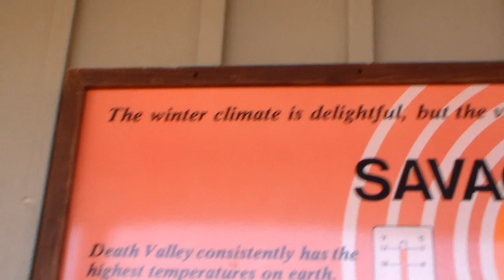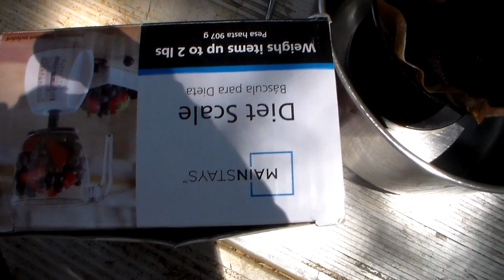TRAVELING THROUGH THE MOJAVE DESERT WITH MY DOGS // VLOG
death valley in the Mojave desert is one of the hottest places on earth so for some reason I decided to take my dogs there and we all perished! figuratively!

Also the end of this video is super awkward because we got into an argument and i think used the inappropriate terminology (?) and basically i end up looking like a jerk face, but i left it in because it seems like a relevant topic about accessibility for people with disabilities. plus we argued a lot during this trip so it's realistic ;) ;)